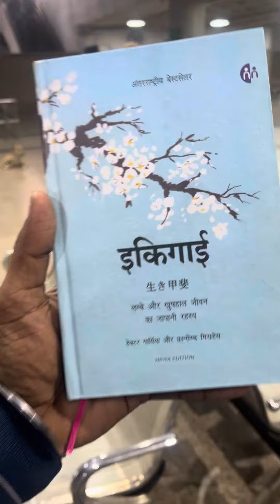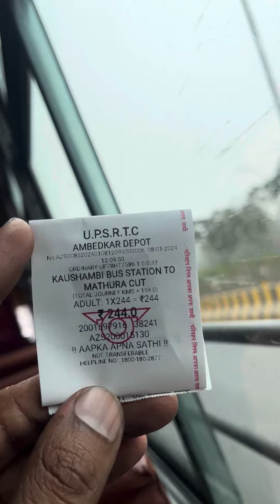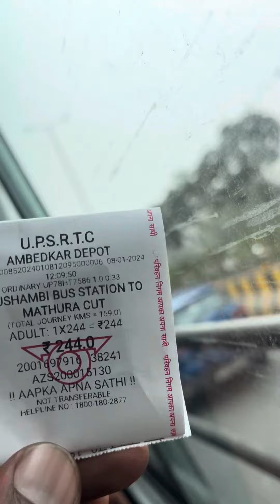Karnal To Mathura🙏🏻.